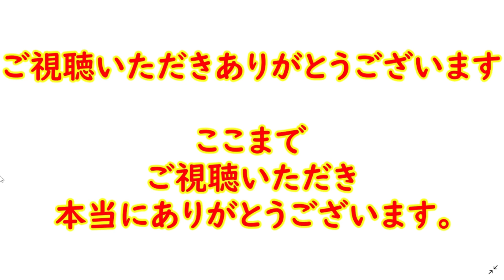【市川團十郎白猿】お母さま達への告白‼これまでの大切な日々を忘れません。感謝を超える感情‼「親を想う気持と感謝は大事ですね。」【海老蔵改め團十郎】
2023年1月31日にブログを更新し、
「朝ごはんは」と題し、

「朝ごはんは
食べませんでした。
コーヒーと読書の時間にさせて頂き、
改めて

ひとり静寂を満喫しました。
東京好きです。
しかし東京にいると、
絶対に人との関わりが生まれます。

とても素敵な事です。
しかしたまには
こうやって、
何方とも会わずに、

ひとりでいる事大切だなと、、
自分の魂？
魂の洗濯？
になっているように思います。

さぁ
朝のストレッチ、
今朝の本で
各々の

お母さんの事について
書かれたモノ、、、
母という存在の大きさについて
ふれていました。

私の場合
このページ読みたくないと思い
そこでこの本は止まってました。
色々思う事あるだろう、

そうなる自分の事も知っていたので
読みたくなかった。
しかし
今朝は一念発起、

読もうと読みました。
やはり
自分が思っていた通り、
二人の事を思いました。

そして
私の母の事を、、
私は母に
常に感謝しています

いや感謝という言葉では
表せない程の感情がある。
どんなに救われたか、、
私は

この先も母親にはなれない、、
しかし
私の母が私に
してくれた事は私は覚えている、

ですから、
二人にはそうありたい、、
改めて思う朝です。」
とつづった。

「親を想う気持と感謝は大事ですね。」
「父親が真剣に向き合っていることも
プラスに働くと思います」

「二人を見てたら、愛情深く
團十郎さんからお母さんと麻央さんの
母親としての愛情も伝えられてると思います」
などの声が寄せられている。

３人の活動を心温かい気持ちで応援し、